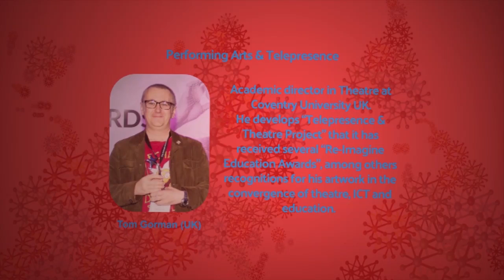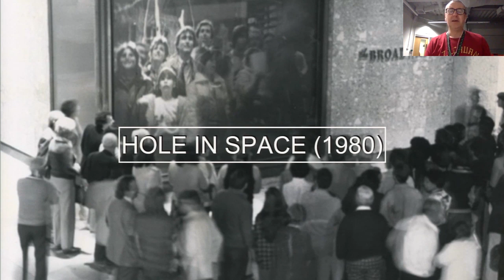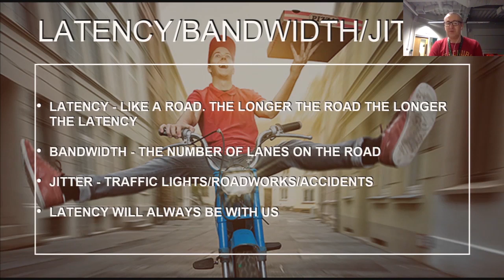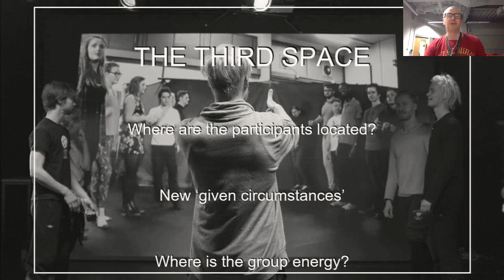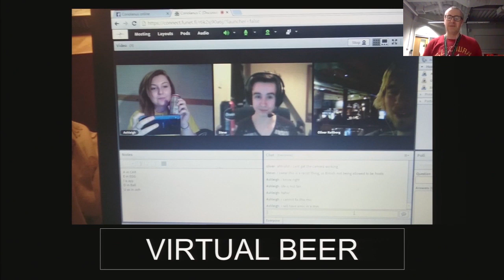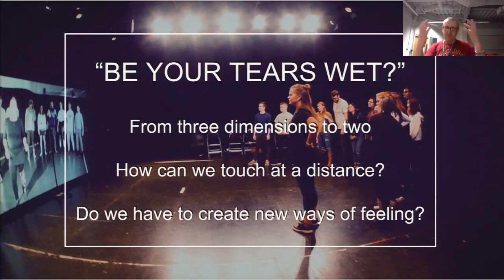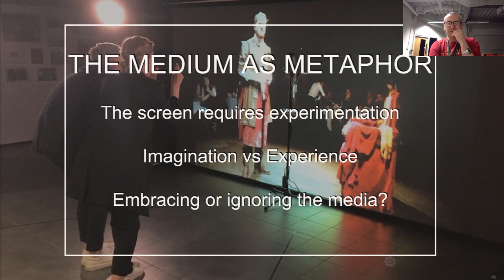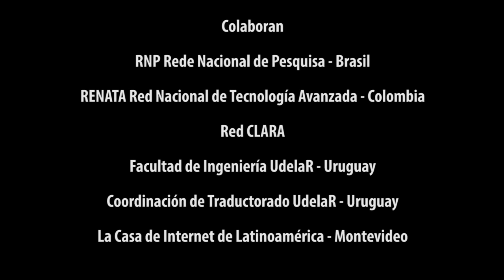[English] Telepresence Performing Arts Networking ~ Dr. Tom Gorman